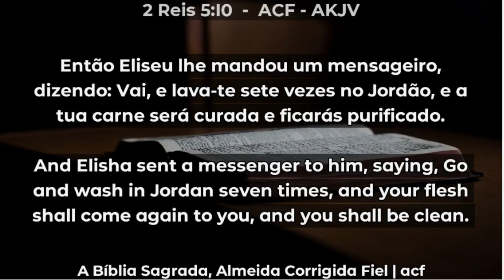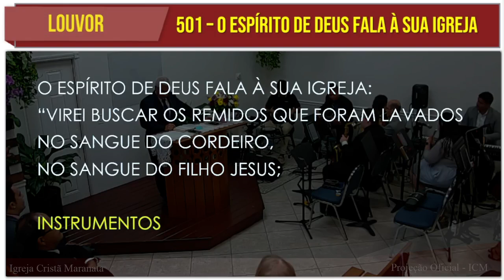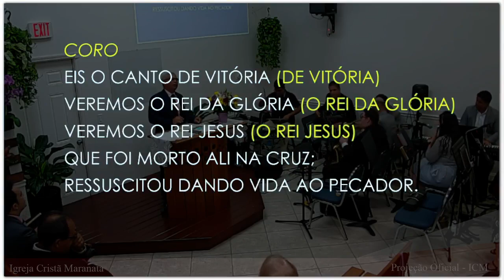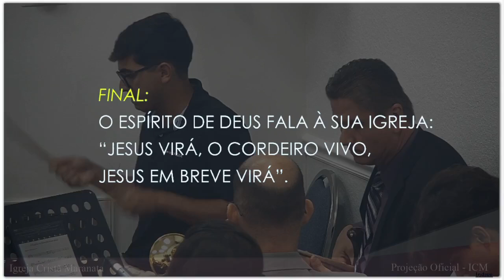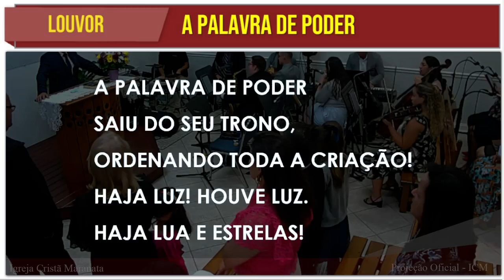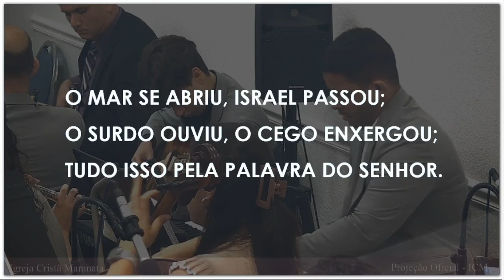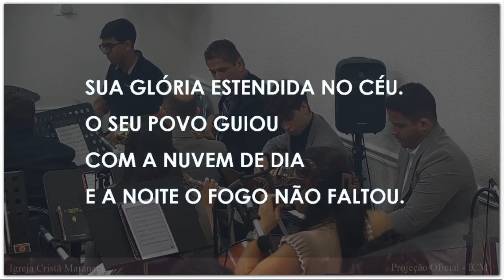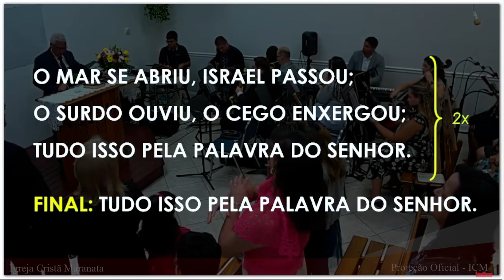Sunday Service (2024-08-04) Maranatha (Pompano Beach, Florida)